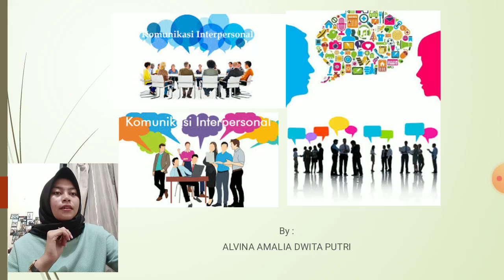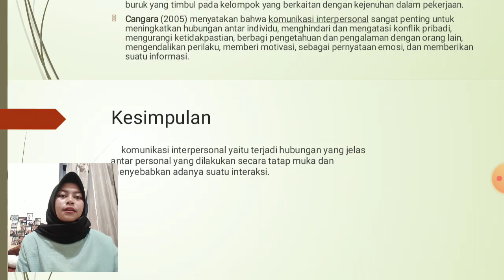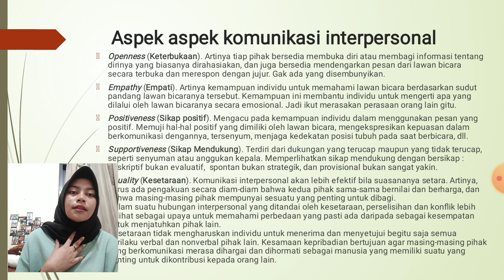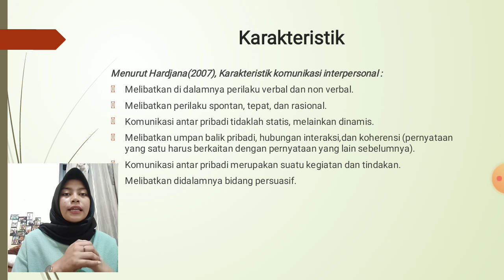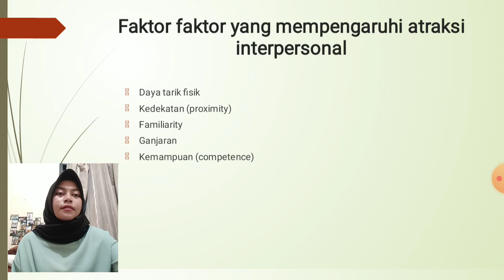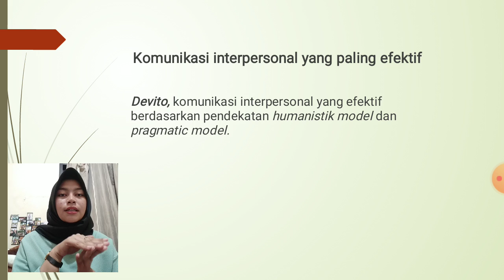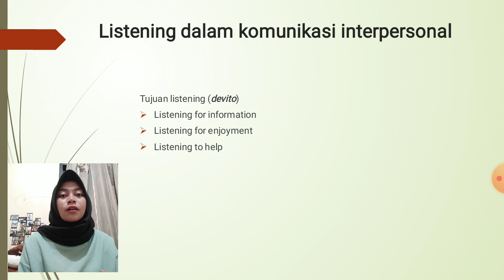KOMUNIKASI INTERPERSONAL MATA KULIAH KOMUNIKASI PENYULUH -Alvina Amalia Dwita Putri/ PPKH2A